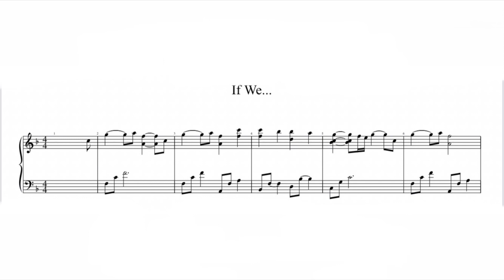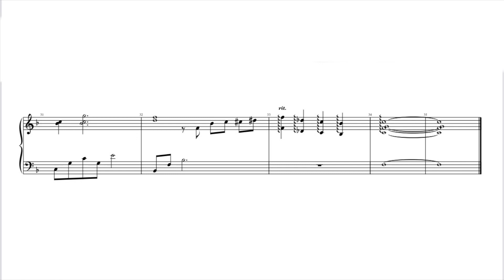If We... - Original Piano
Ama Polo - If We...
Original Piano Song

Software:
Ravenscroft 275 iOS (for piano)
iWriteMusic (for score)
Garageband for iOS (for recording and IAA)
iMovie

* apology: All triplets should be replaced by ♪. ♪. ♪